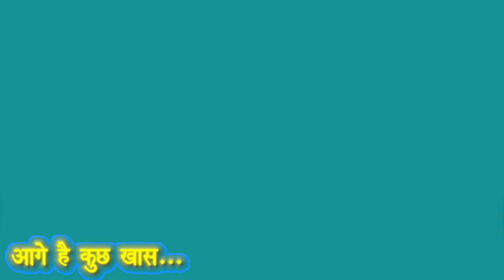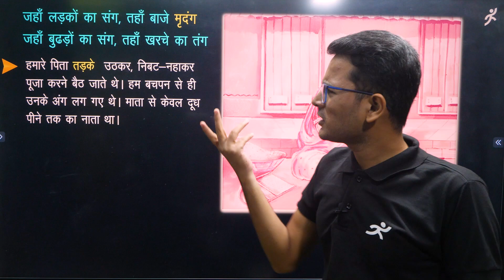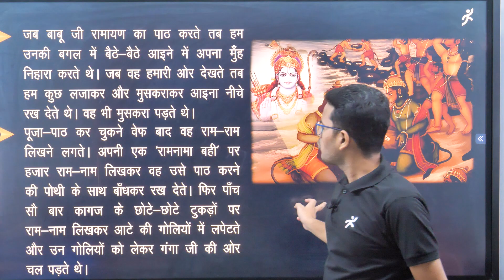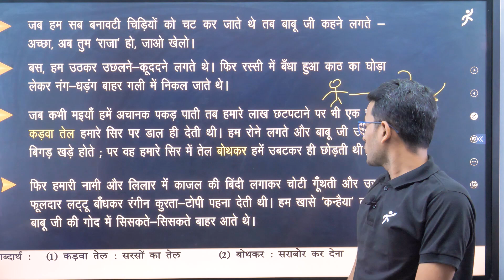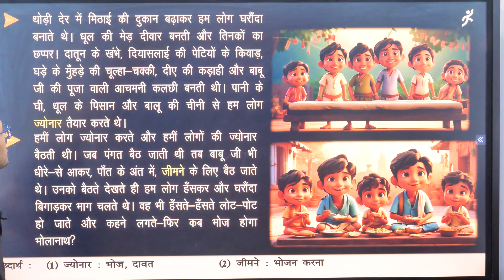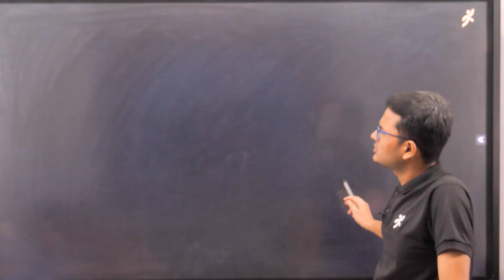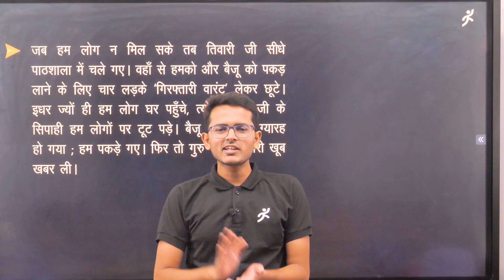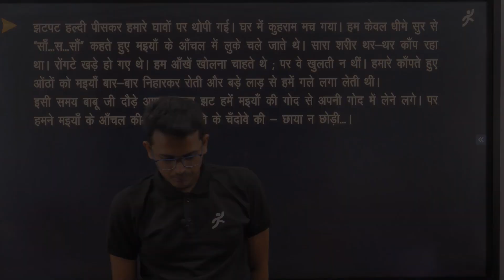Mata Ka Aanchal - Class 10 Hindi || ONE SHOT || GOAT Series || Shubham Gupta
About this video :
A. Mata ka aanchal class 10 one shot
B. Mata ka aanchal class 10 hindi summary
C. Mata ka aanchal class 10 cbse one shot
D. Class 10 hindi mata ka aanchal one shot
E. Class 10 hindi mata ka aanchal summary
F. Class 10 cbse mata ka aanchal explanation